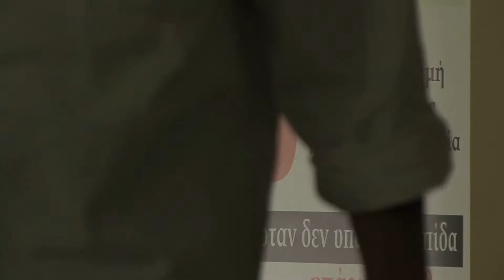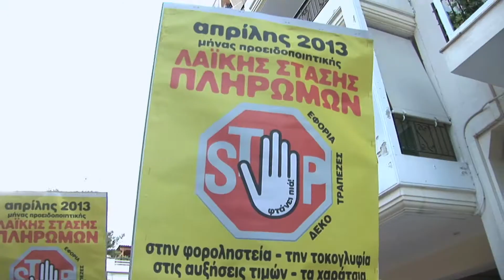Trailer DOCVILLE 2 greek HD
Η σειρά ντοκιμαντέρ DOCVILLE με 13 νέα επεισόδια, σύντομα στην δημόσια ελληνική τηλεόραση... μόλις υπάρξει!